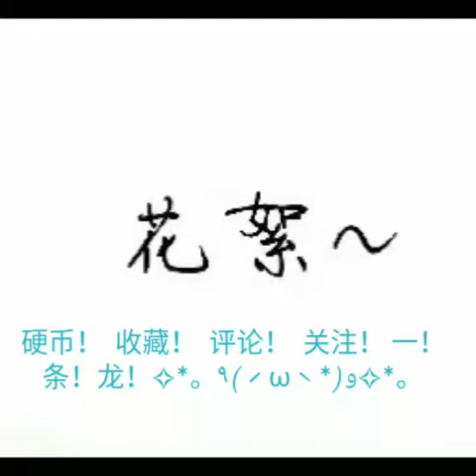【小舞舞】《老公天下第一》快來領取你的蘿莉老婆吧～.flv